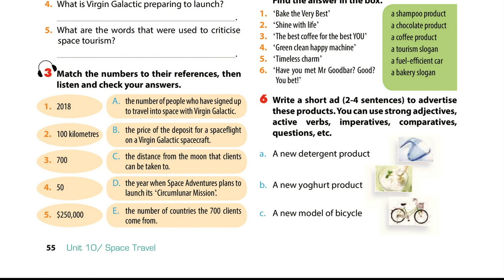Luyện Nghe TIếng Anh Lớp 9 Unit 10, Skills 2, Listening, 3 Match the numbers to their references